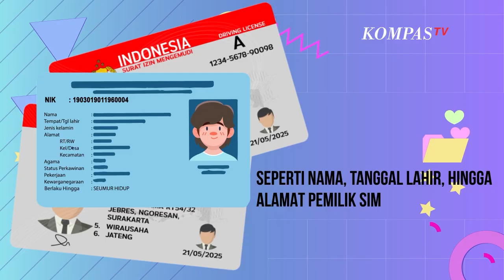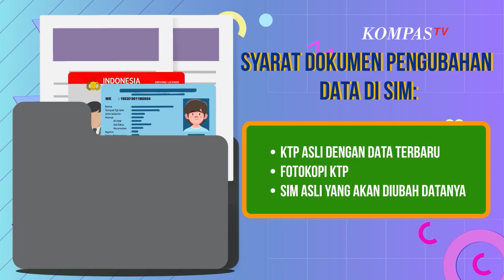Panduan Mengubah Data di SIM Bagi Pemilik yang Pindah Domisili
KOMPAS.TV - Surat Izin Mengemudi (SIM) adalah kelengkapan yang wajib dimiliki pengemudi kendaraan bermotor. SIM memuat identitas pengemudi yang akan digunakan untuk mendukung kegiatan penyelidikan dan identifikasi forensik kepolisian.

Data-data yang tertera pada SIM merujuk pada keterangan di KTP seperti nama, tanggal lahir, hingga alamat atau domisili pemilik SIM. Jika pemilik SIM mengubah data pada KTP, sebaiknya data pada SIM juga diubah atau diperbarui.

Pengubahan data juga bisa dilakukan ketika ada kesalahan pencatatan data, baik data terkait nama lengkap maupun alamat.

Baca Juga Resmi, SIM C Dibagi Menjadi Tiga Golongan, Apa Bedanya? di

Ralat data dilakukan pada data di KTP terlebih dahulu. Untuk mengubah atau memperbarui data pada SIM, pemohon cukup membawa KTP asli dengan data terbaru, fotokopi KTP, dan SIM asli yang akan diralat datanya.

Koreksi data di SIM bisa segera dilakukan dengan mendatangi kantor Satpas di domisili yang baru, tidak perlu ke lokasi Satpas di domisili awal.

Contohnya, jika alamat pemilik SIM awalnya berada di Jakarta, kemudian pindah ke Malang, maka dapat langsung mendatangi Satpas SIM yang berada di Polres kota Malang.

Selain itu, pemohon juga bisa mengubah data bersamaan saat perpanjangan SIM dengan membawa surat keterangan sehat jasmani dan biaya perpanjangan SIM.

Pengubahan data pada SIM bisa dilakukan pada segala jenis SIM, baik SIM C maupun SIM A. Sesuai dengan Peraturan Pemerintah Nomor 60 Tahun 2016, biaya perpanjangan untuk SIM A adalah Rp80.000, dan untuk SIM C sebesar Rp75.000.

Baca Juga Ini Pengertian, Cara, dan Manfaat Uji Emisi bagi Kendaraan di